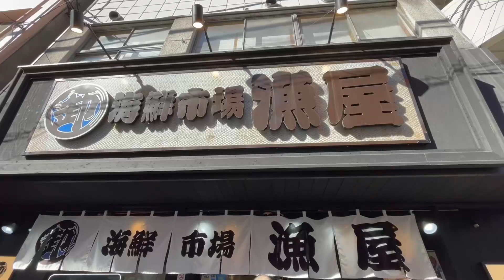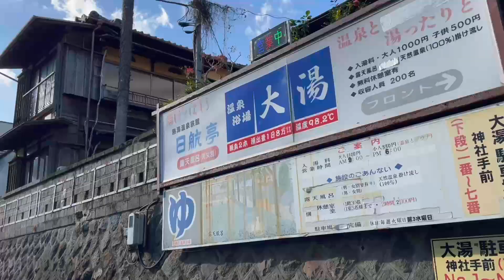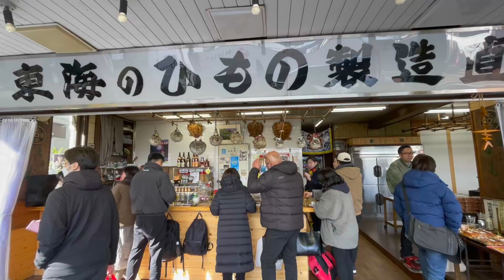新婚夫婦水いらず熱海旅行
革製品を手作りしてネットショップで販売してます！

ほしいものリスト公開中です！